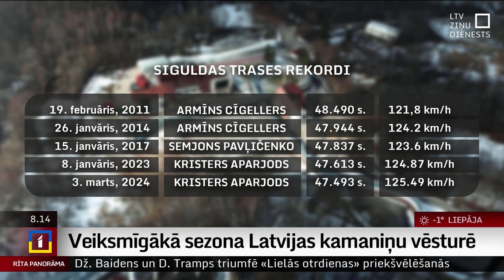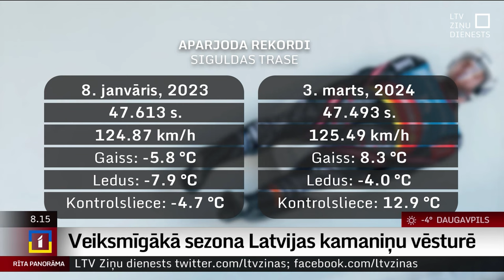Intervija ar kamaniņu braucēju Aparjodu, Pasaules kausa pēdējā posma uzvarētāju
Intervija ar Latvijas sportistu Kristeru Aparjodu, kurš 3. martā Siguldā izcīnīja uzvaru Pasaules kausa pēdējā posmā kamaniņu braukšanā.

“Citreiz, kad izcīnu trešo vai otro vietu, tad pie sevis nodomāju – tas man tāds mazais mierinājums, kaut kas, kur atsperties kaut kam augstākam,” intervijā sacīja Aparjods.